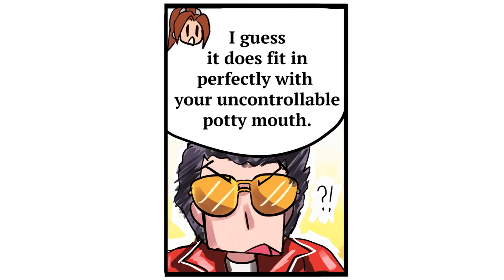Smash x Travis Comic Dub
Comic Owned by Stoic_Miiverse

Casting
Mai: @VaportheFox9
Travis: @JakeGoodmanYT